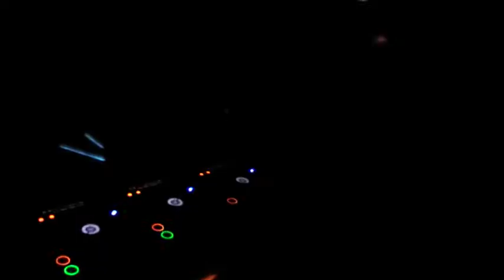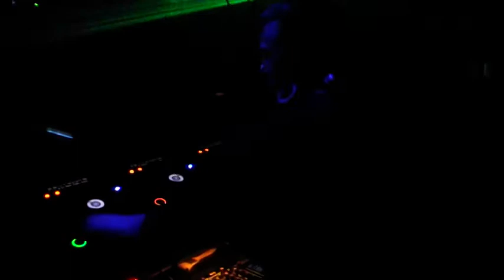PULSE WALTEMBOURG (30.08.2008) Part6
Reporter : grand Seb
lieu: Pulse Waltembourg (57)
DJ : Michel LAUBACHER